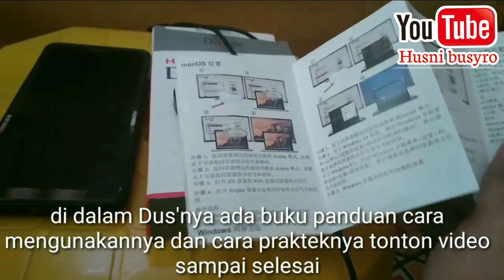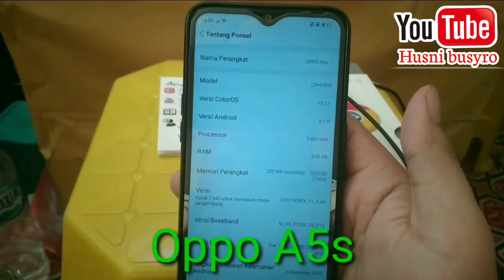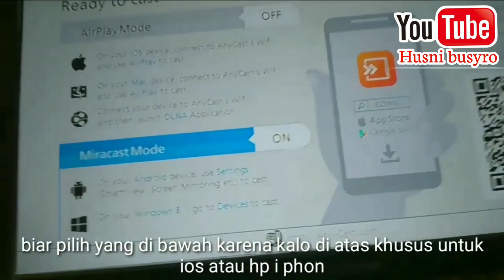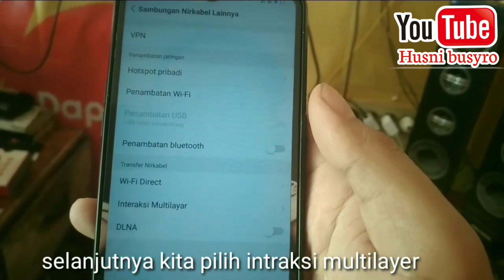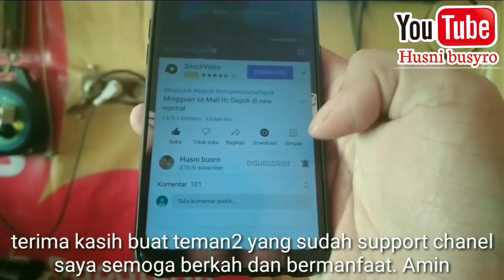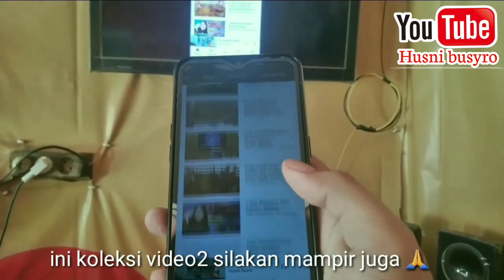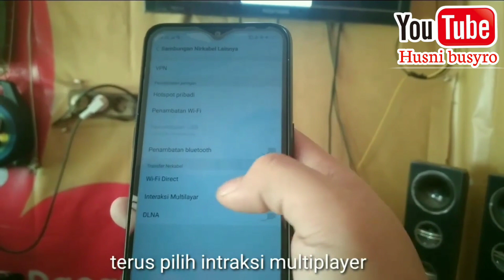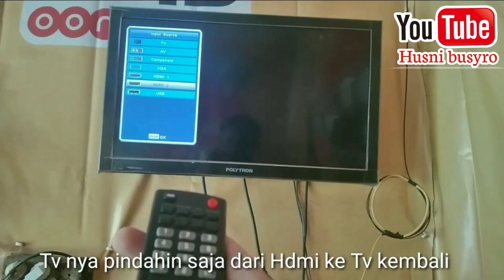How to Connect Oppo A5s Phone to TV | Screen Mirroring | Wireless Display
Regards

Connect the phone
Screen mirroring

how to connect advan cellphone to tv be/kVO2Wkq5m3w

walikumsalam warohmatullahi wabarokatuh.